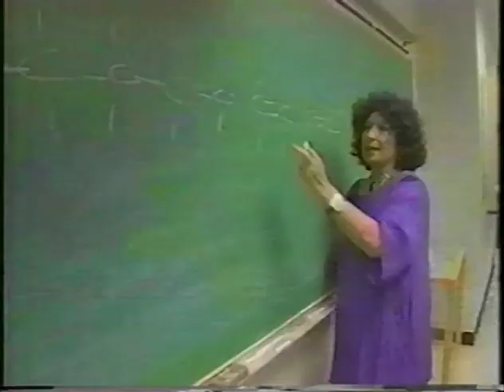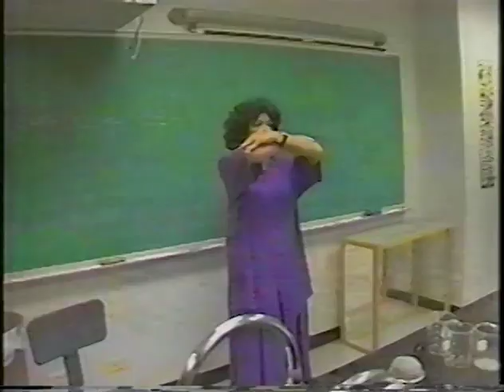Univision 66 Report on Summer Workshops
Professor Zafra Lerman is featured in this report from Univision 66.